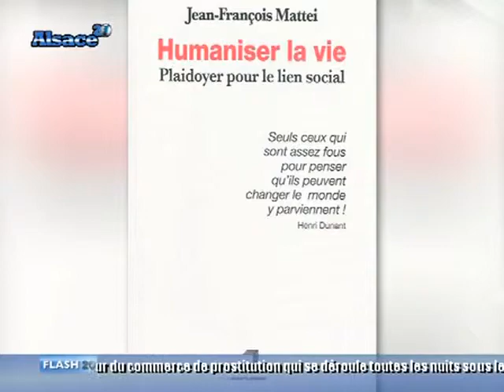Jean-François Mattéi et la Bioéthique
L'ancien ministre de la santé Jean-François Mattéi a rencontré les jeunes pour parler de la notion de Bioéthique, dans le cadre du Forum Européen de la Bioéthique qui se déroule actuellement à Strasbourg. (DROITS RESERVES . Pour toute exploitation sur TV, web, mobile, aller